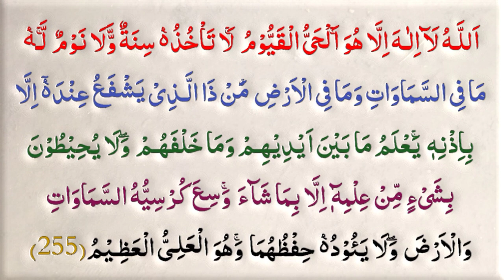ayatul kursi || Surah Baqara ayatul kursi || آیت الکرسی خوبصورت آواز میں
ayatul kursi || Subha Baqara ayatul kursi || آیت الکرسی خوبصورت آواز میں